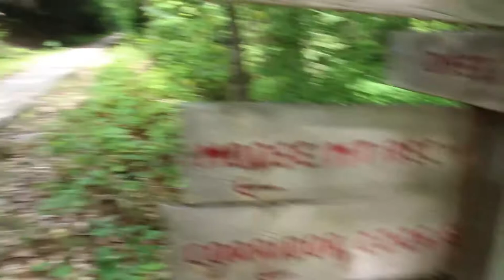Walking next to the railroad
I went up to Wakefield And over by the Railroad Tracks And I Was Walking Next to the Railroad Tracks I Had Shown the Broking Down Car In the woods